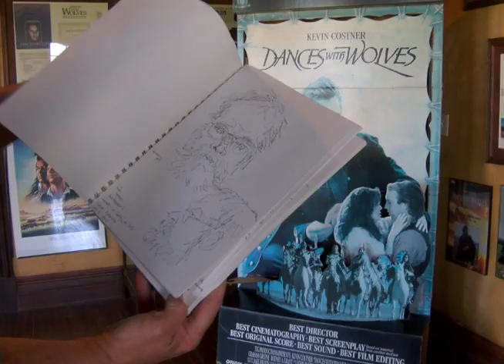Dances with Wolves interview with Jim Hatzell